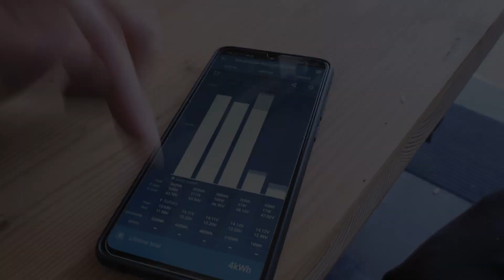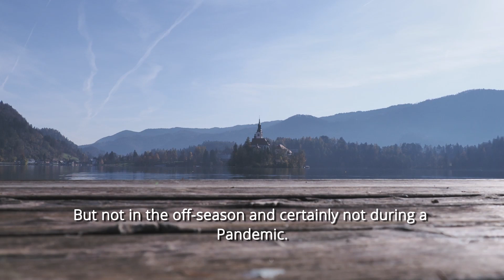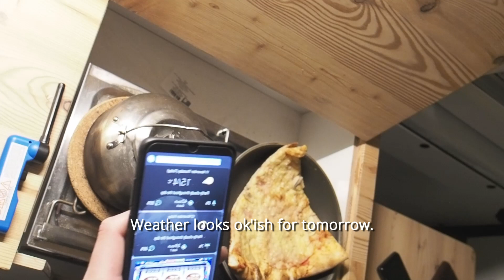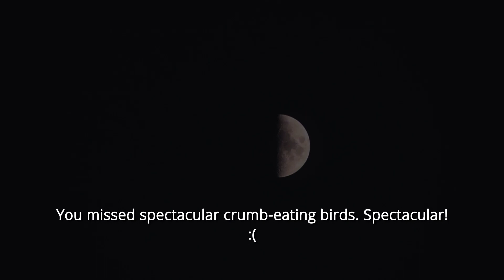Breakfast at Lake Bled [Camper Roadtrip #04 - Slovenia] - Subtitles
[#04] Walking around Lake Bled in Slovenia, eating Cevapi and Pizza, spectacular mountain scenery for the night in the DIY Campervan. try.something.different

Another little episode on the road with a camper van that was finished just recently and needs to get tested thoroughfully. Relaxing and winding down.

English subtitles in the video, translation to japanese, korean and german possible.

Inspired by Tales along the way, Kominkas Solo life, Sorenkara Melancholy and Namis Life. Please check those channels as well.